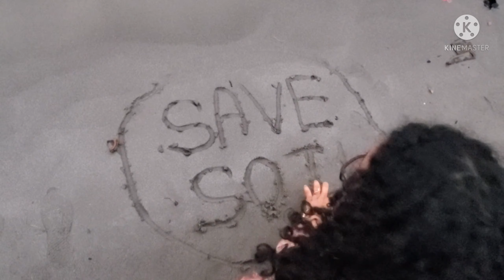A week in chitwan /Chitwan vlog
This video is all about a week in Chitwan . We went to chitwan for our clinical practice . Beside duty hours in Cancer Hospital we also had fun around Chitwan . Hope you guys enjoy watching it